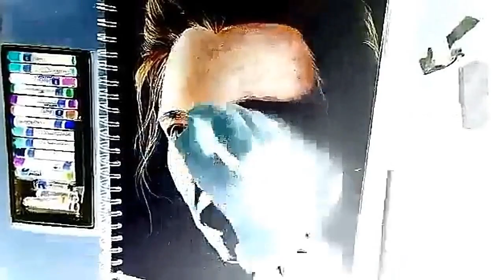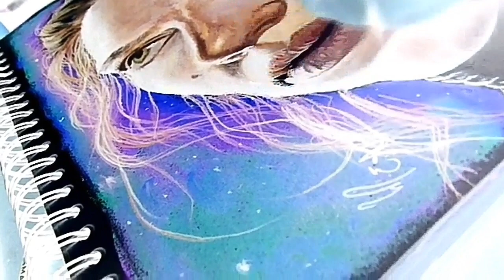Inverted color drawing of Black Widow/Scarlett Johansson / Avengers endgame